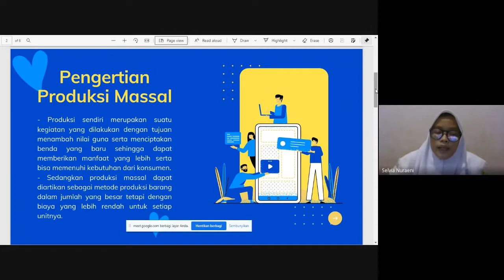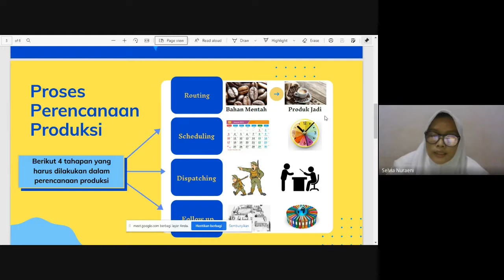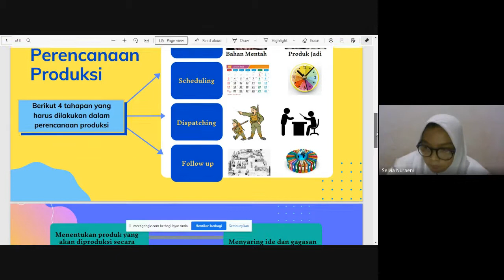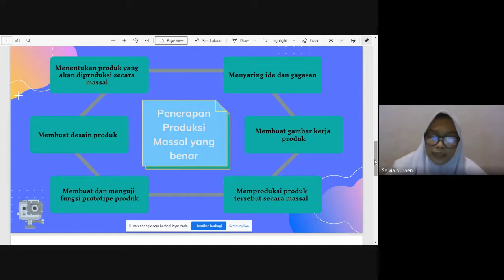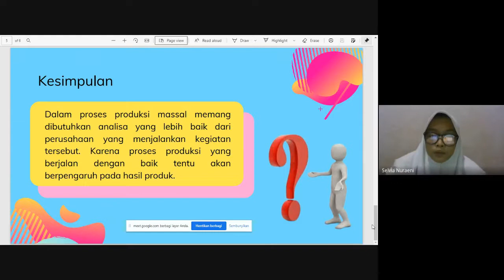Selvia Nuraeni - 3.10 Analisis Rencana Produksi Masal | 12 TKJ | SMK Al-Luthfah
3.10 Menganalisis Perancangan Produksi Massal
Tugas presentasi mata pelajaran Produk Kreatif dan Kewirausahaan untuk kelas 12 TKJ, SMK Al-Luthfah
Materi di bawakan oleh Selvia Nuraeni.